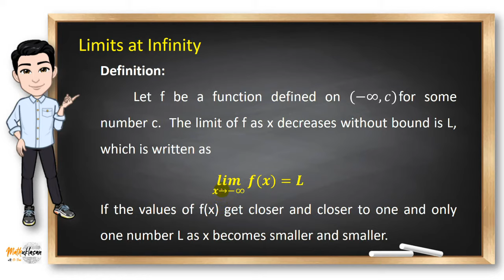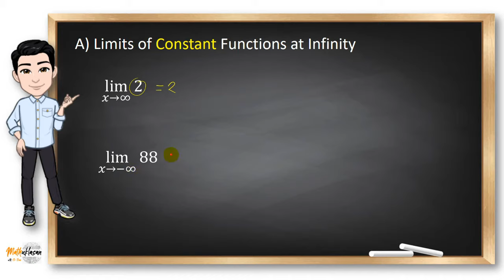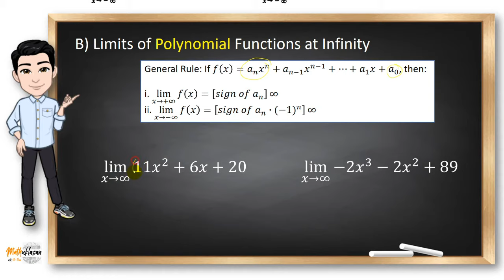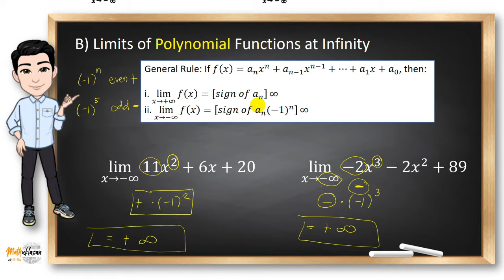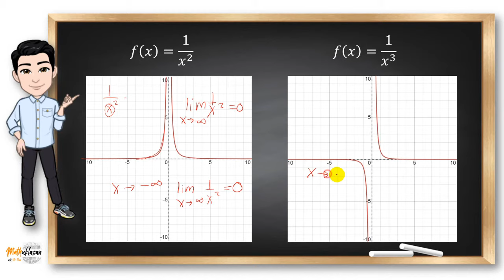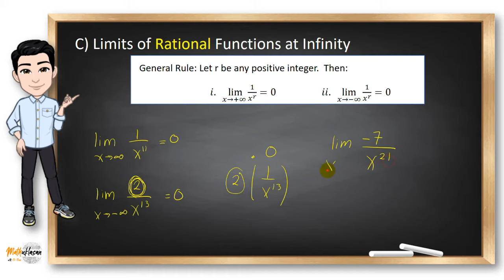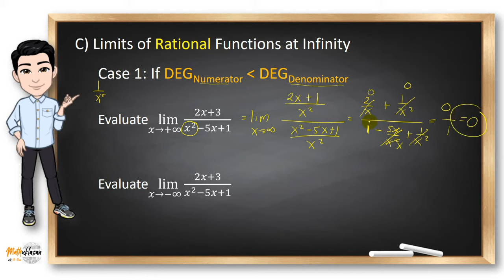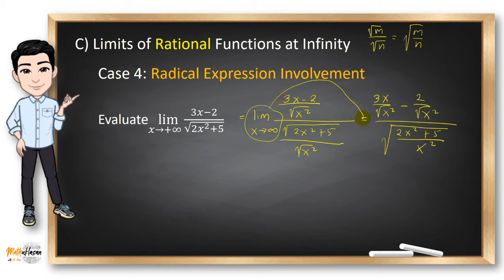Limits at Infinity || Differential Calculus in Filipino